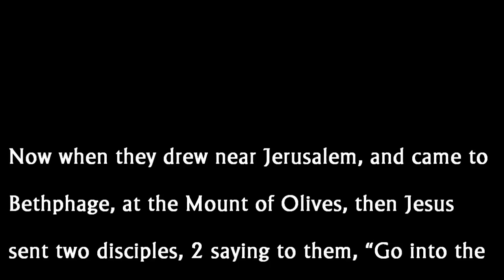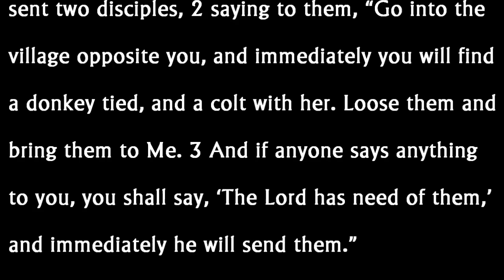Who Is It?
Matthew 21:1-11
 (NKJV)

21 Now when they drew near Jerusalem, and came to Bethphage at the Mount of Olives, then Jesus sent two disciples, 2 saying to them, “Go into the village opposite you, and immediately you will find a donkey tied, and a colt with her. Loose them and bring them to Me. 3 And if anyone says anything to you, you shall say, ‘The Lord has need of them,’ and immediately he will send them.”
4 All this was done that it might be fulfilled which was spoken by the prophet, saying:
5 “Tell the daughter of Zion,
‘Behold, your King is coming to you,
Lowly, and sitting on a donkey,
A colt, the foal of a donkey.’”
6 So the disciples went and did as Jesus commanded them. 7 They brought the donkey and the colt, laid their clothes on them, and set Him[d] on them. 8 And a very great multitude spread their clothes on the road; others cut down branches from the trees and spread them on the road. 9 Then the multitudes who went before and those who followed cried out, saying:
10 And when He had come into Jerusalem, all the city was moved, saying, “Who is this?”
11 So the multitudes said, “This is Jesus, the prophet from Nazareth of Galilee.”